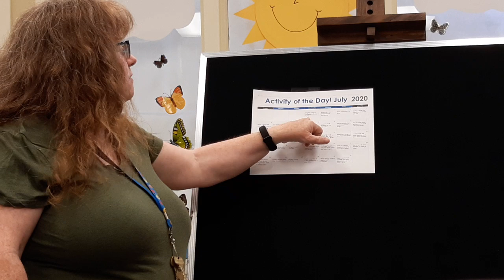Summer Reading Club 2020: Activity of the Day July 1st